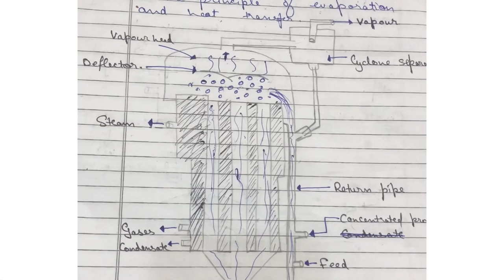Climbing film evaporator | forced circulation evaporator | Bpharmacy | 3rdsem | hindi | notes | easy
In this video we will study about Climbing film evaporator and forced circulation evaporator . In easy and hindi language.

For Steam jacketed kettle and Horizontal tube evaporator